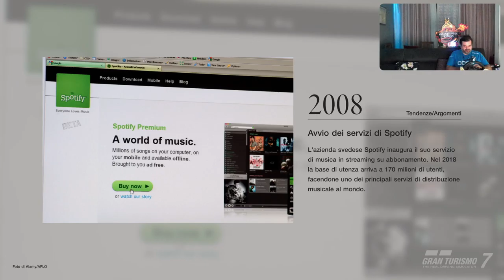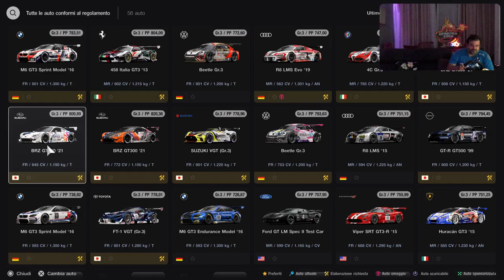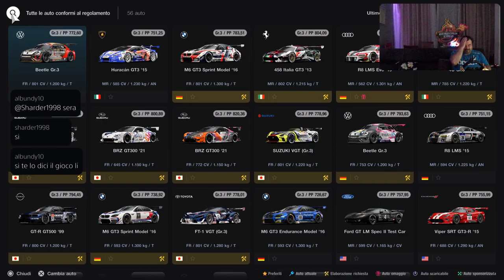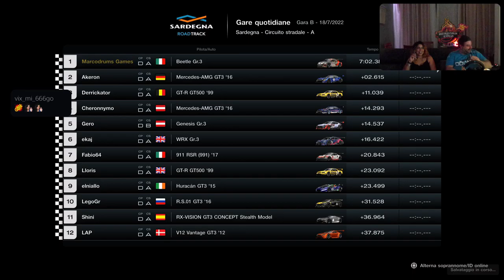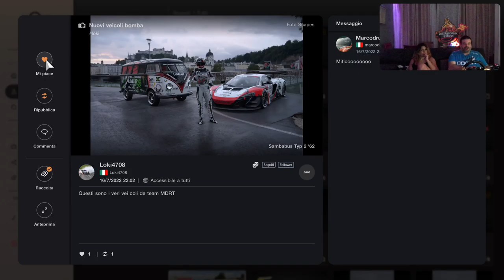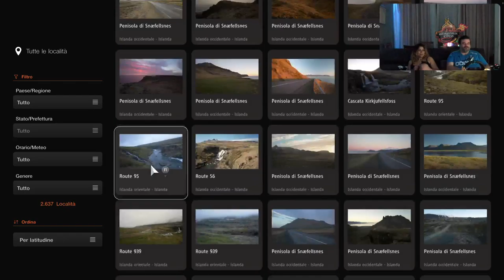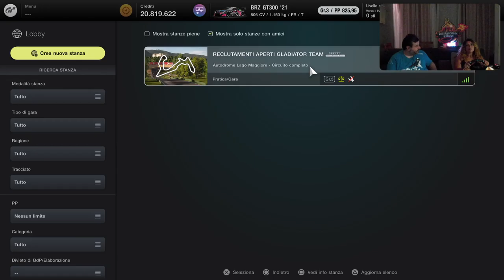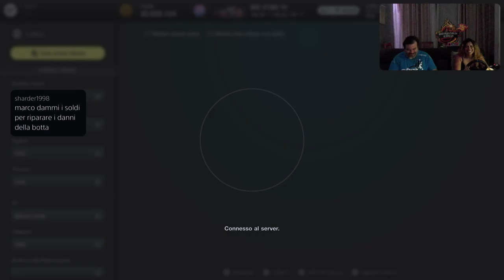GRAN TURISMO 7 [PS5-ITa] Just Chatting Autos - Marcodrums Games - in Live 18/07/22